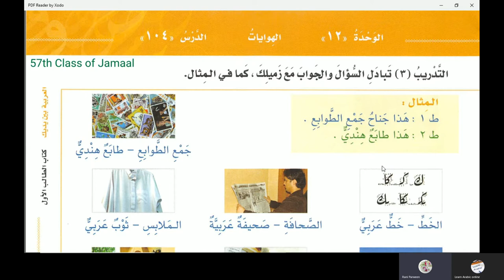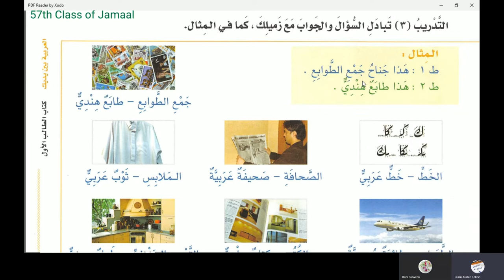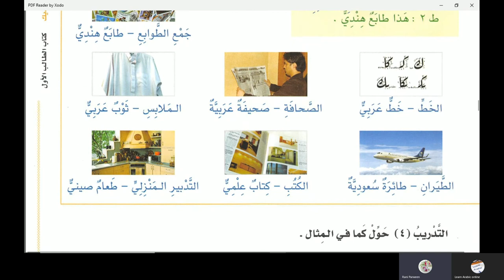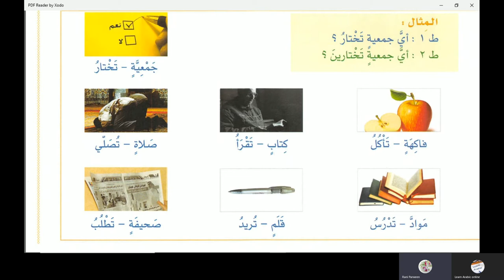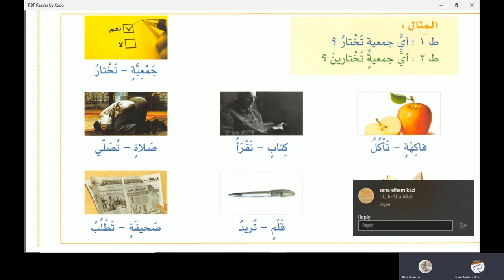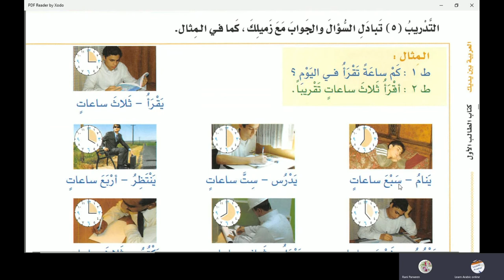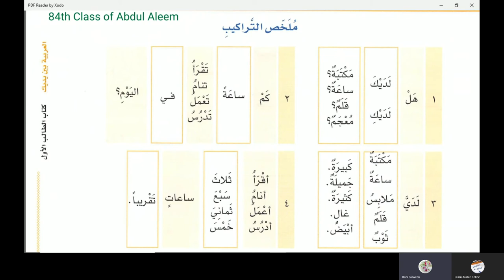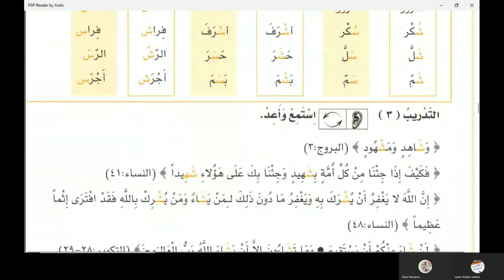Al Arabiyyahtu Bayna Yadayk Book 1 Part 2 Lesson 104 in Urdu Hindi Language